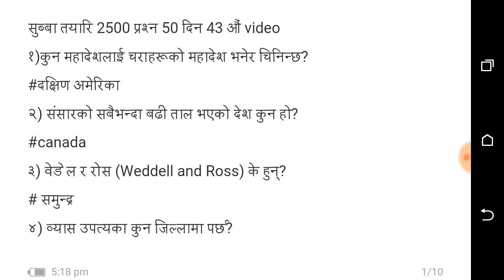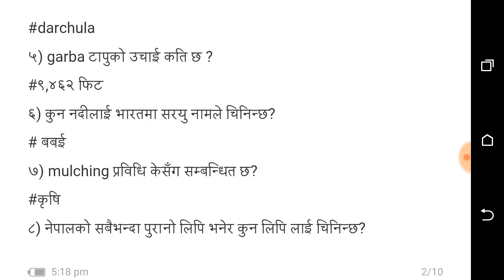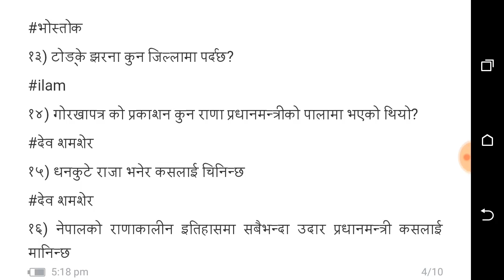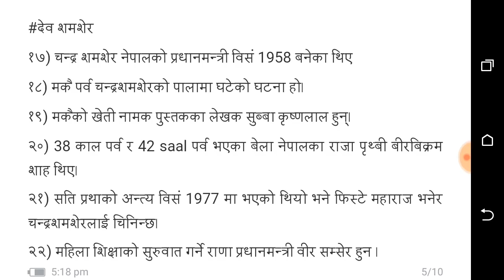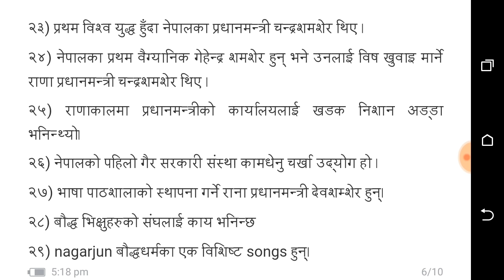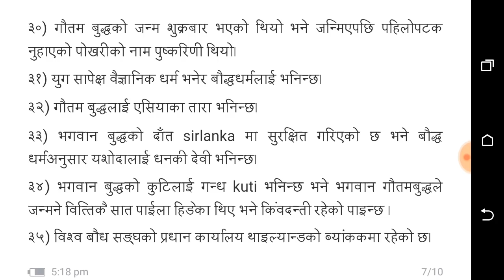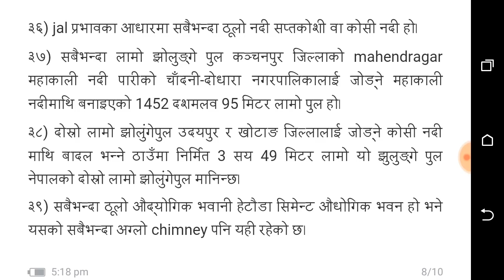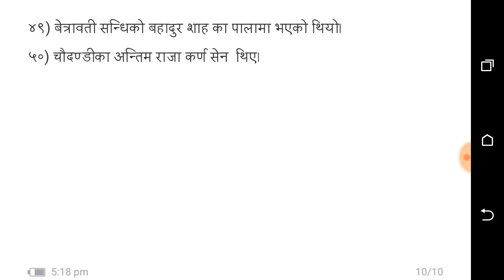Subha preparation 50days 2500 and|| kharidar||Khae Sansthan||Nepal rastra bank